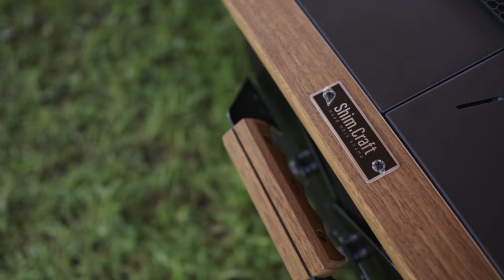高級と安価の組み合わせが最強！！お洒落なワンポールテントがこれだ！！【隣のサイトはどんなだろう！？vol 19】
今回はキャンプ歴（ギア熱）3年のHirayanさんのサイトを紹介します。
ブラックで統一されたお洒落なサイトです、
高級なギアばかりじゃなく、テントとタープは安価な物を上手く取り入れて
凄くお洒落に見えます。
高い物を使えばいいってわけじゃないんですね！！
どう使うかで見え方が凄く変わります、
使う人、使い方で安価な物でも本当にカッコ良く見えます。
凄く勉強になる素敵なサイトでした。

今回撮影したキャンプ場　野口オートキャンプ場